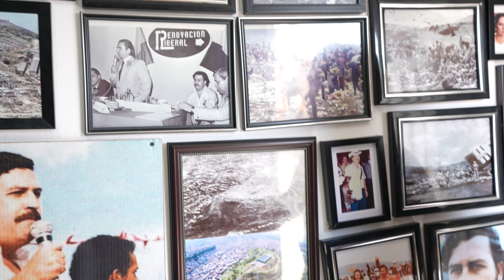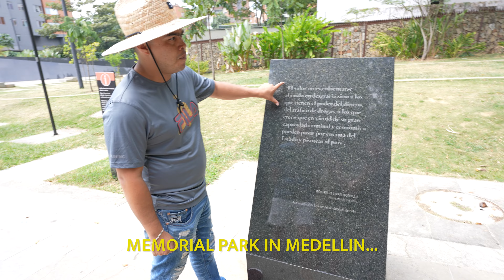Exploring Colombia! Pablos House, Peñol Reservoir & Guatapé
Come hang with us in Colombia as we explore some of the local scenery!

Are you looking to go deeper with me? Want me to speak at your event? Looking to connect 1 on 1?